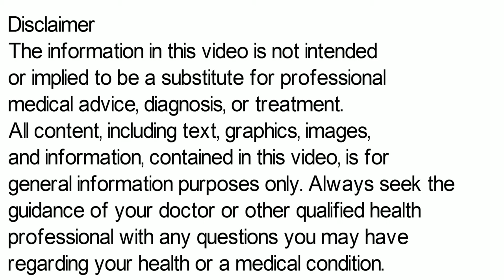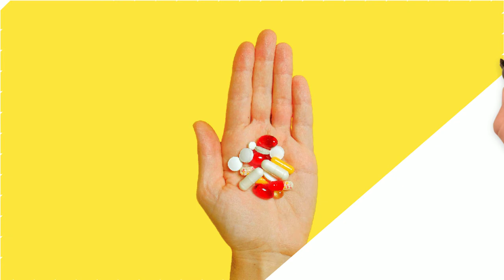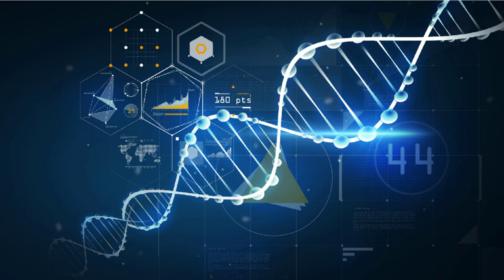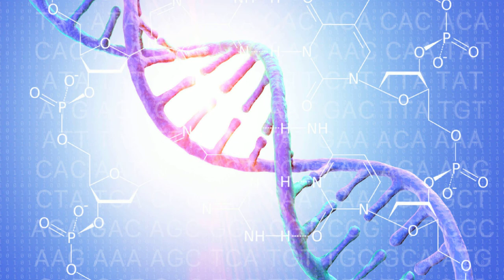Betamethasone Tablet | Betamethasone Tablets i.p 0.5mg | Betamethasone Tablet Kis Kaam Aati Hai